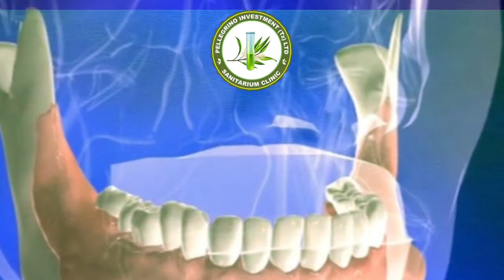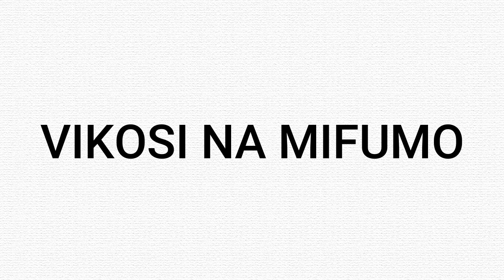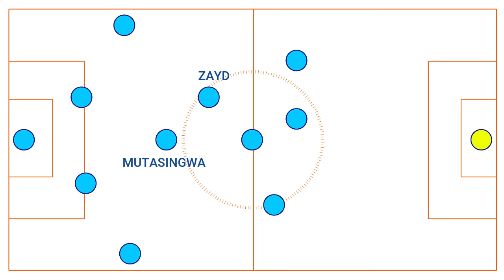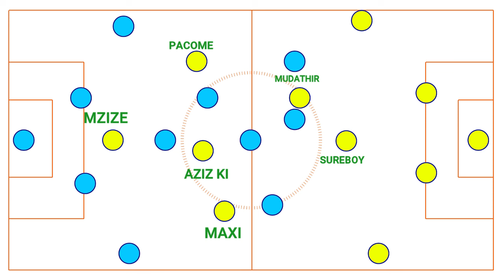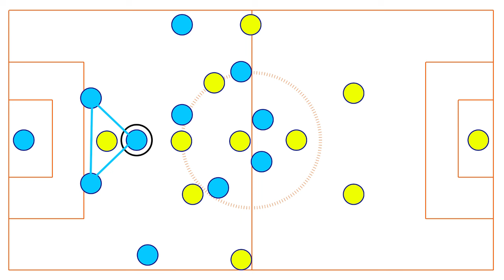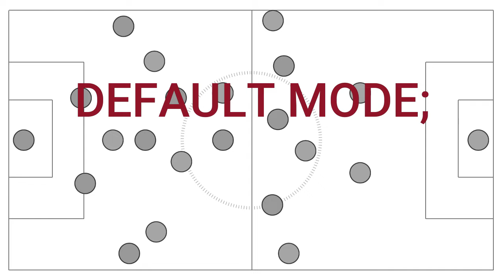KIUFUNDI: JINSI GAMONDI 'ALIVYOIUZA' MECHI YA AZAM KISA MAMELODI | AZAM 2-1 YANGA